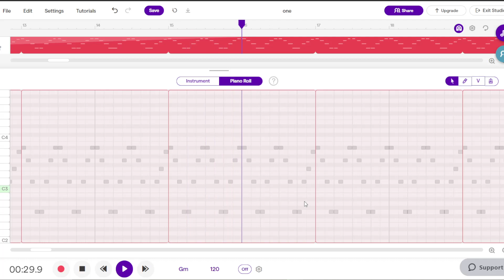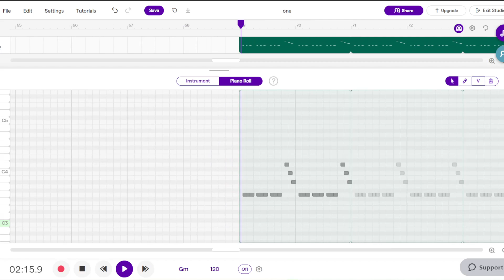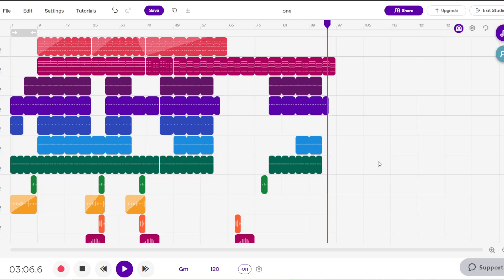I tried to make music like @marshmello but...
I tried to make music like Marshmello but it sounds boring.